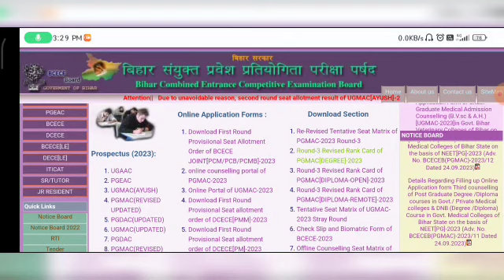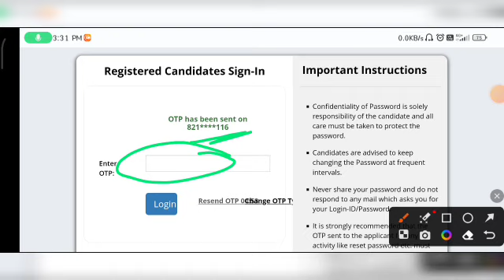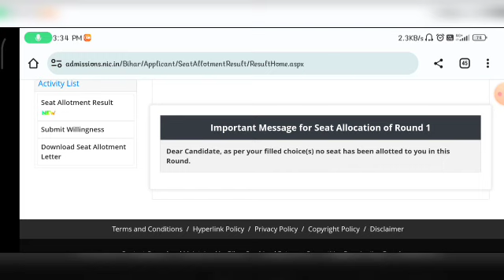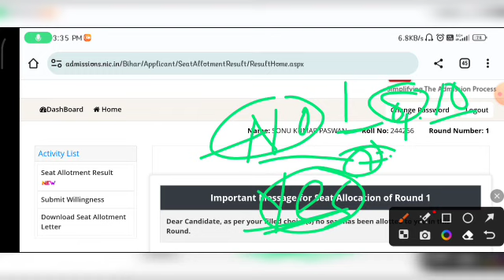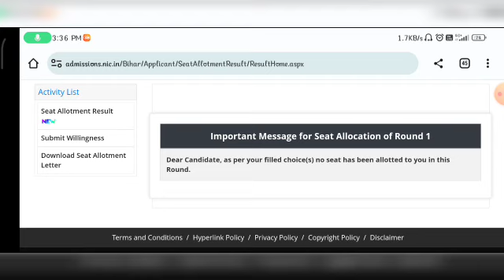bcece 1st round seat allotment result 2023 | bcece auto upgradation | bcece allotment letter 2023